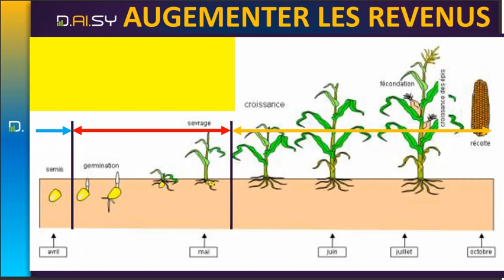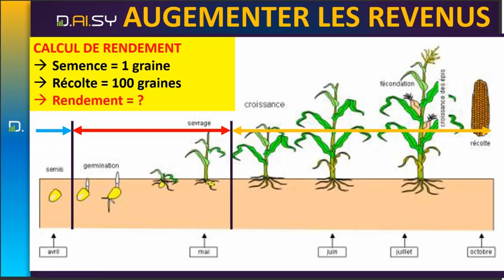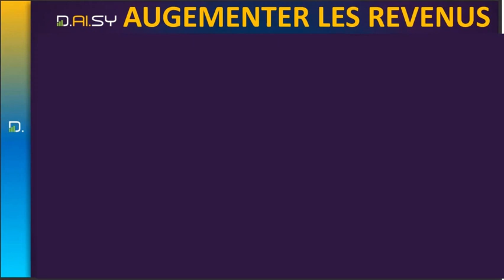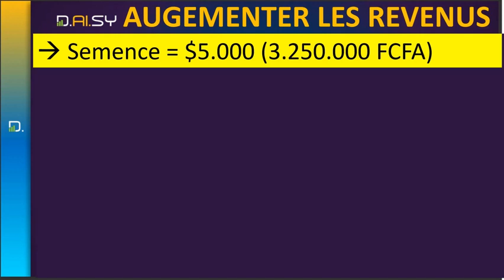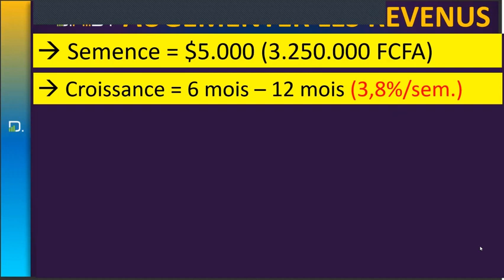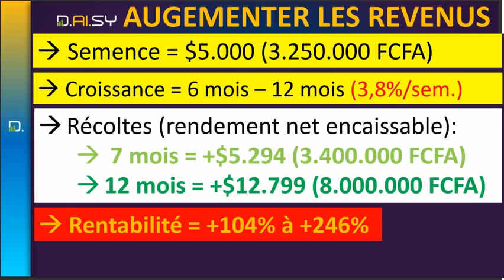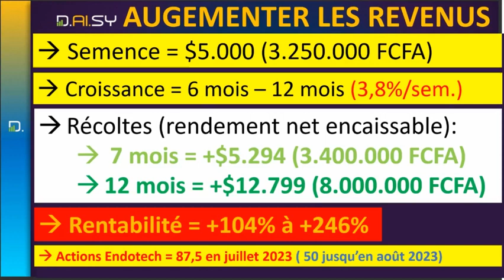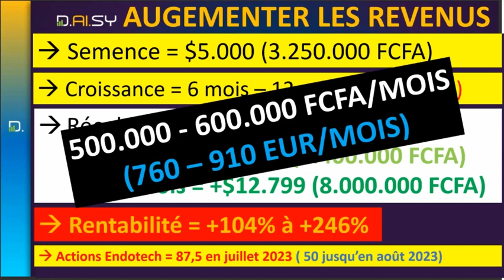DAISY-REVOLUTION |Comment daisy peut changer votre quotidien !?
✅️ Instruction pour Contribution ci-dessous:

🎯 Rejoignez-nous dès maintenant pour profiter de nombreux avantages :
1- Actionnariat
2- Revenus de comptre tests de trading: 100% passif et automatisés avec le 1er partenaire Endotech
3- Forex - Revenu passif (plus de 1.000% par an)
4- Crypto - Revenu passif (en développement)
Rejoignez notre équipe via le lien ci-dessous : 👇🏼👇🏼👇🏼
COMMENT S'INSCRIRE
1- Créez votre portefeuille TronLinkPro, sécurisez-le correctement (Option : téléchargez l'extension Chrome sur le bureau)
2- Achetez TRON et USDT correspondant à votre niveau de contribution.

3 - Copiez le lien de référence et collez-le dans la barre d'adresse du navigateur (navigateur Chrome de bureau ou navigateur DApp de téléphone mobile)
4- Connectez votre portefeuille TronLink à la forme Daisy-Plate et suivez les instructions

🤝🏾 BIENVENU

Cordialement,
L'équipe SecuFin5